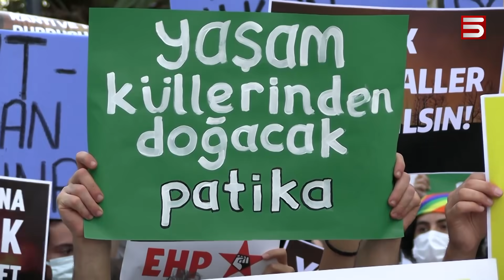«ԹՈՒՐՔԻԱՆ ԱՅՐՎՈՒՄ Է». ԿՐԱԿՈՏ ԲՈՂՈՔ ՍՏԱՄԲՈՒԼՈՒՄ ԻՇԽԱՆՈՒԹՅԱՆ ԴԵՄ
«Թուրքիան աշխարհի հզորագույն երկրների՞ց է: Բա ինչու՞ է այրվում»: Զայրացկոտ հարցերով թուրքերը փողոց են դուրս եկել բողոքի գործողության: Հիմա իշխանությունը չգիտի կրա՞կը զսպել, թե՞ թեժացող ակցիաները: Անճարությունից Էրդողանը հայտարարել է, որ  250 միլիոն ծառ կտնկի հրդեհներից տուժած շրջաններում: